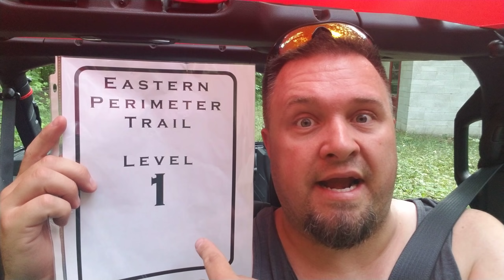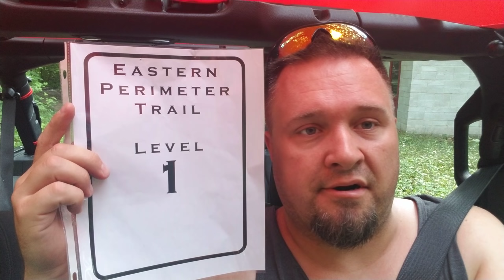August VLOG Evolution, Trail Signs, Rating System, Elders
The August Vlog recaps a little bit on some things we're doing and how we're evolving.